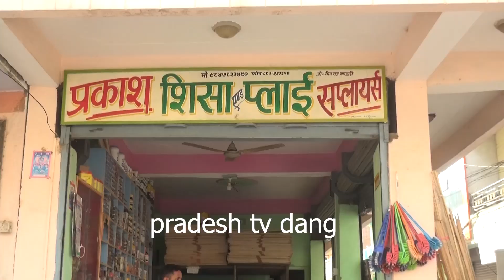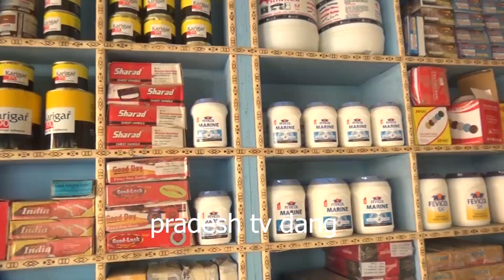प्रकाश शिशा एण्ड पलाई सप्लायर्स परिवारको तर्फ बाट सम्पुर्णमा नयाँ बर्ष २०७८ सालको शुभकामना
प्रकाश शिशा एण्ड पलाई सप्लायर्स परिवारको तर्फ बाट सम्पुर्णमा नयाँ बर्ष २०७८ सालको शुभकामना  pradesh tv dang